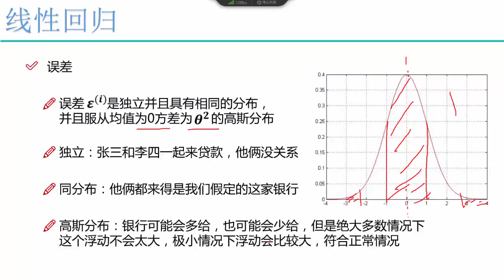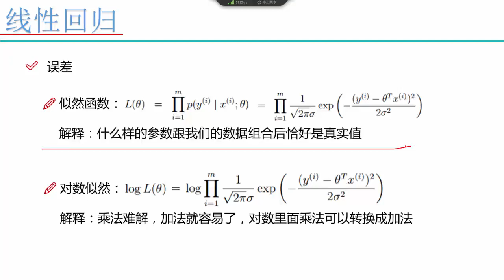26 机器学习入门篇丨1 算法：线性回归算法丨3 似然函数求解